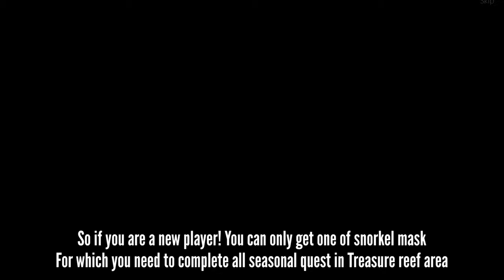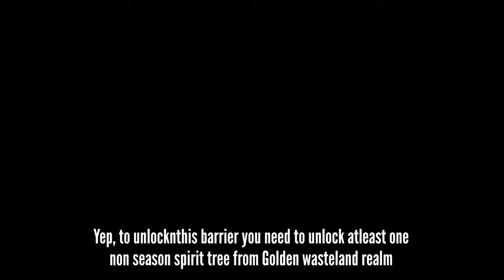10 Things You Might Not Know as Beginner! Golden Wasteland | Sky children of the light | Noob Mode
This video is specifically made for beginners 🐛
In this video, I will show you things you might not know as a beginner in the Golden wasteland.
To know more about Sky children of the light:
Sky children of the light ios/android walkthrough gameplay
Noob Mode